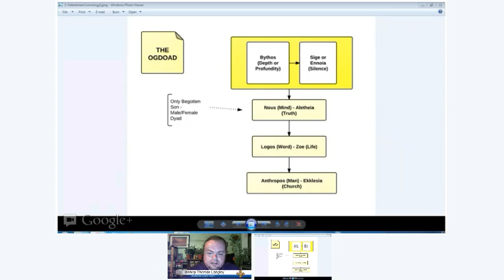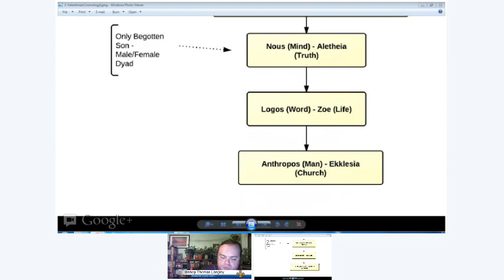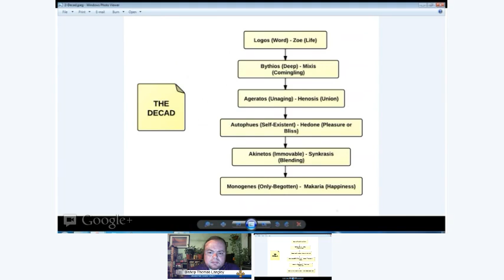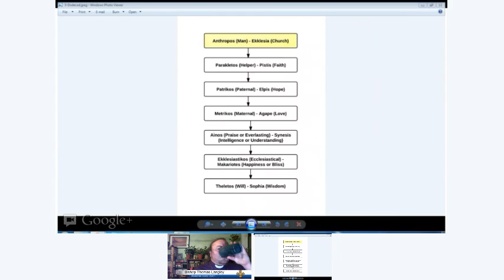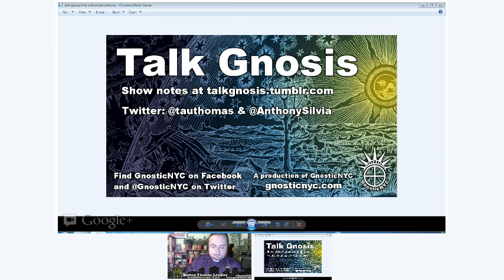[Talk Gnosis] Valentinian Cosmology - The Pleroma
In this episode we talk about the way the Valentinian Gnostics viewed the heavens. It's an interesting topic and we have lots of charts!

Book by Eric Bryant available now: Revising Basic Orthodox Christian Doctrine: One Gnostic's System

Book by Fr. Anthony, "Sanctuary of the Sacred Flame: A Guide to Johannite Spiritual Practice" ChipIn fundraiser currently at 32% of goal

Twitters: @GnosticNYC @TauThomas @AnthonySilvia
Bishop Thomas and Fr. Anthony are available for lectures!